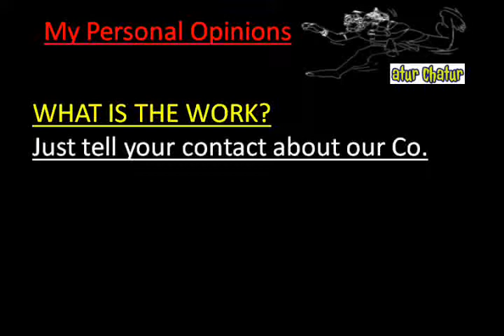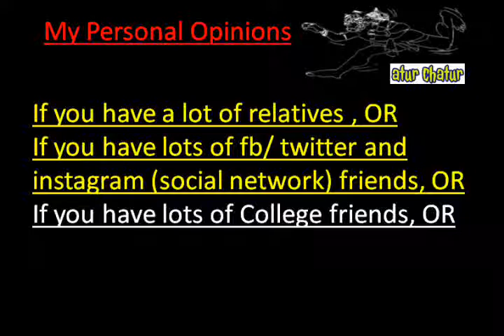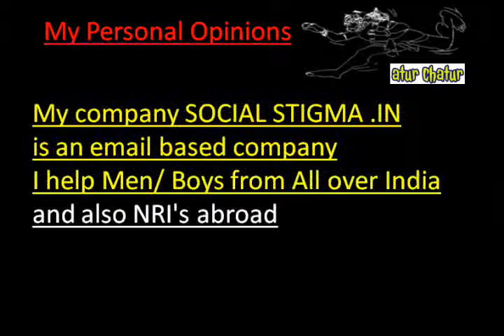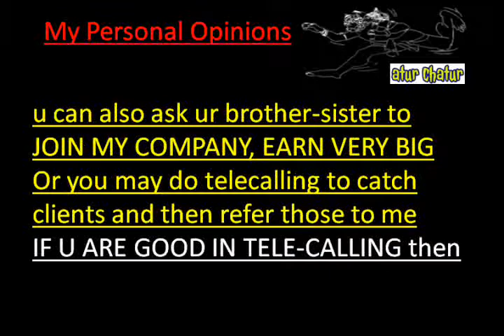मेरी कंपनी में काम करो और घर बैठे 10,000 महीना कमाओ USA Work from Home Job